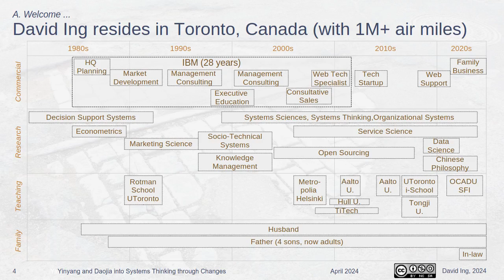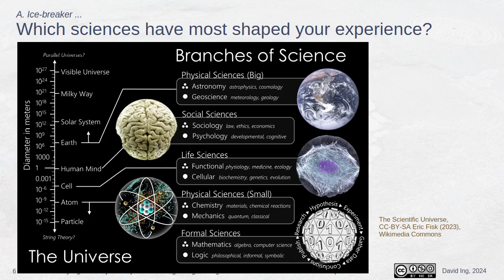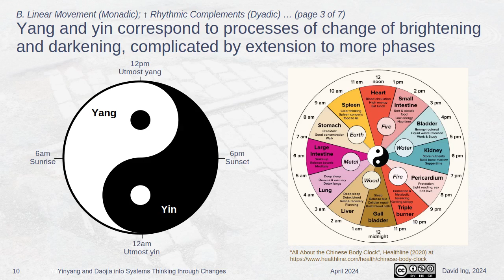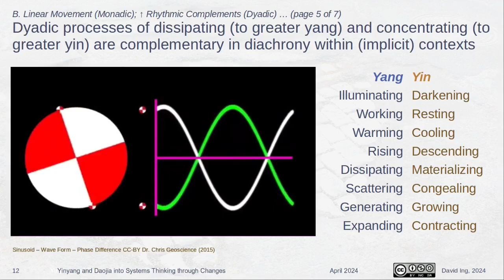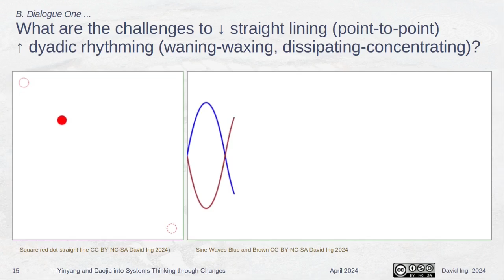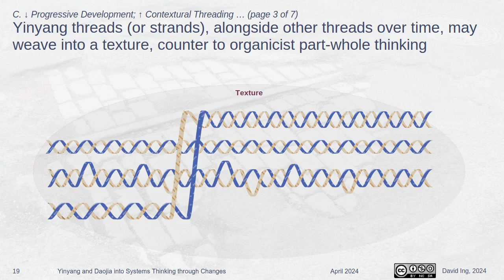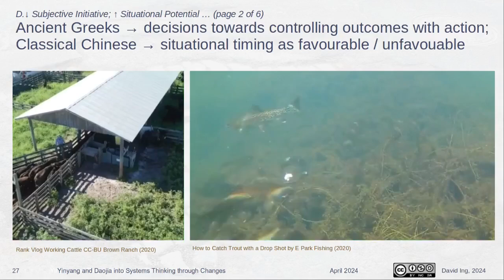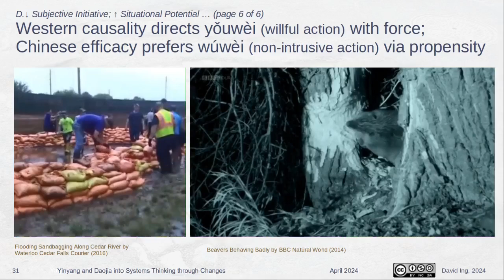Yinyang and Daojia into Systems Changes through Changes | EQ Lab Dialogic Drinks | 2024-05-02/03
00:00 A. Welcome
07:20 B. ↓ Linear Movement (Monadic); ↑ Rhythmic Complements (Dyadic)
19:10 C. ↓ Progressive Development; ↑ Contextural Threading
24:47 D. ↓ Subjective Initiative; ↑ Situational Potential

Science, in the West, is much based on the eternal (Parmenides), and forms with substance (Plato). Classical Chinese Medicine is based on a science of rhythmic processes. Correlations were made with the dusking-dawning of celestial bodies, ebbing-flowing of tides, and harvesting-sowing of crops.

Daojia is a philosophy based on yinyang. Daojiao is a religion based on yinyang. Yinyang is typically misunderstood by Westerners as alternations of state. Yin qi and yang qi are more clearly expressed as verbs in complements. e.g. dissipating alongside concentrating, waning alongside waxing.

Systems thinking in English-speaking countries has largely been dominated by theories (technically hypotheses) of a world as _mechanicist_ (unfreeze-refreeze), or a world as organicist (progressive development). A shift towards Systems Changes reifies learning on a distinctly different world theory of dyadicism-contexturalism (yinyang dancing through seasons).

This Dialogic Drinks session will open with an ice breaker:

Which sciences have most shaped your experience? Maybe physics? chemistry? biology? ecology? anthropology? psychology? sociology? economics? et. al.?
Three short presentations will spark discussions on:.

* What are the challenges to (i) deprecating straight lining (point-to-point) while (ii) elevating dyadic rhythming (waning-waxing, dissipating-concentrating?
* What are the challenges to (i) deprecating building up parts-with-parts into wholes, while (ii) elevating knitting threads-alongside-threads into textures?
* What are the challenges of (i) deprecating subjective initiative, while (ii) situational potential?

This DD conversation is second in a series , following the March session on "From Unfreezing-Refreezing, to Systems Changes Learning".